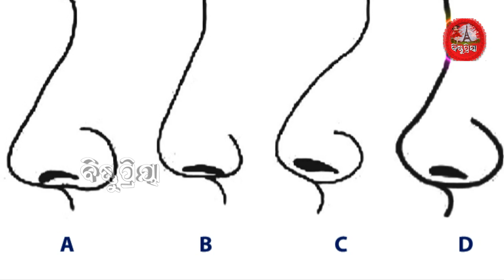ନାକ ଦେଖି ଜାଣିପାରିବେ ବ୍ୟକ୍ତି ଙ୍କ ଚରିତ୍ର ଏବଂ ବ୍ୟବହାର || bishnupriya